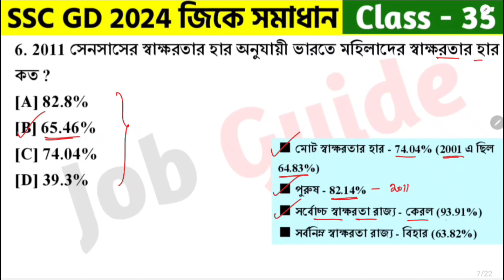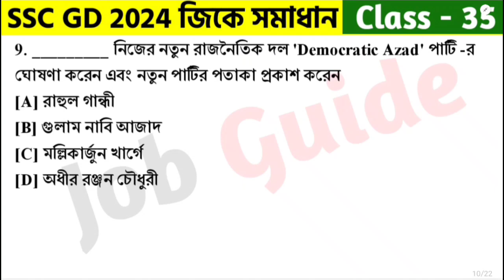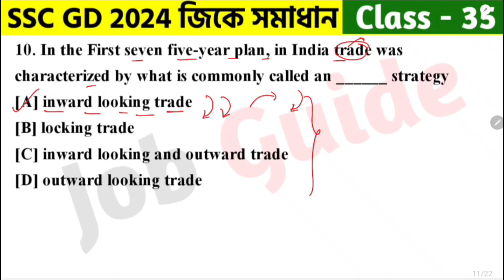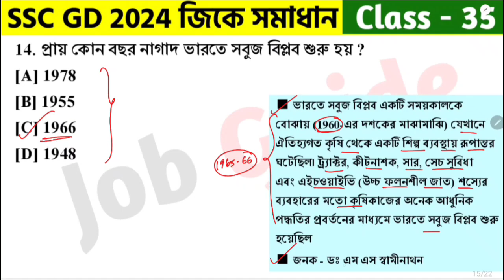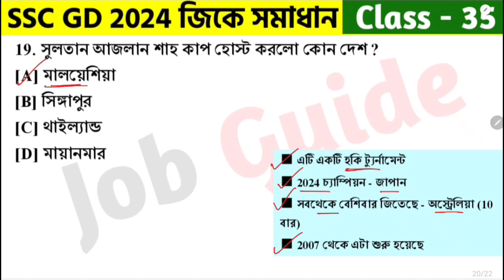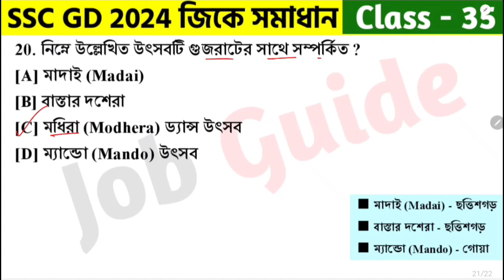SSC GD স্পেশ্যাল জিকে ক্লাস - 35 | SSC GD 2024 Gk সমাধান | SSC GD General Awareness PYQs in Bengali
আজকের ভিডিওতে আমরা SSC GD Constable 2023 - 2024 বিগত বছরে আসা গুরুত্বপূর্ণ অঙ্কের প্রশ্ন Class - 35 (29th Feb, 2024 Shift - 3) নিয়ে আলোচনা করেছি যেগুলো আগামী SSC GD Constable 2024 পরীক্ষার জন্য খুবই গুরুত্বপূর্ণ । @Jobguide2023